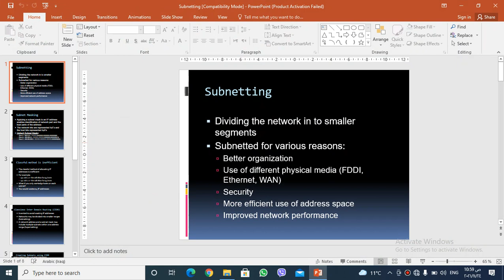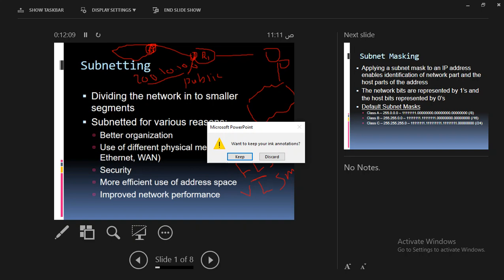IP address subnetting -1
Mastering IP Address subnetting
Classless Inter Domain Routing (CIDR)
فێربونی نێتورک بە کوردی